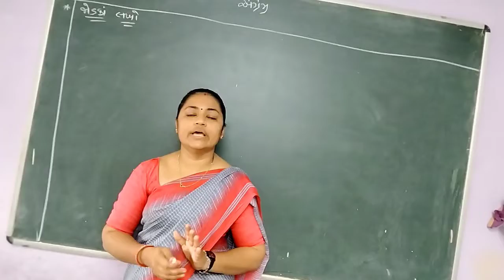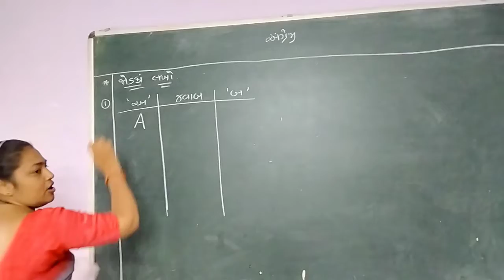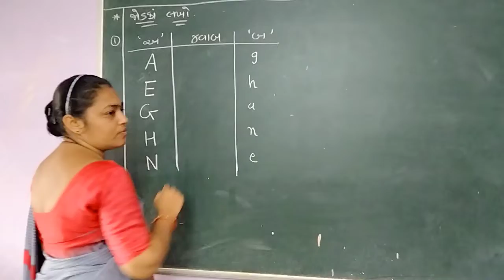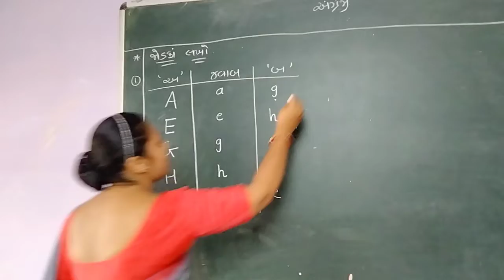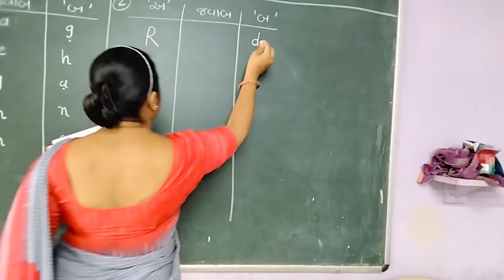STD 2, sub English, unit 1 letters,date 13.7.2021(Hetal teacher)